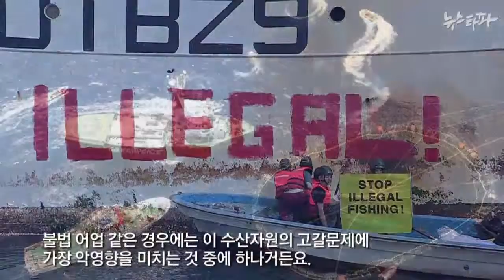불법어업국 오명 언제까지? (2014.10.10)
불법 어획이 적발돼도 솜방망이 처벌에 그치는 일이 반복되면서 한국은 EU로부터 OECD 국가 중 유일하게 ‘예비불법어업국’이라는 오명을 쓰고 있습니다.